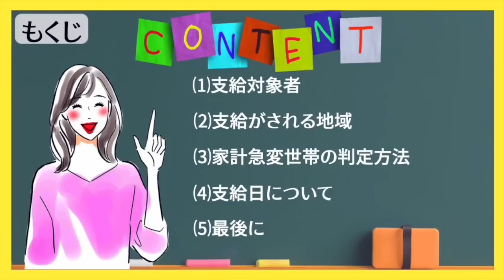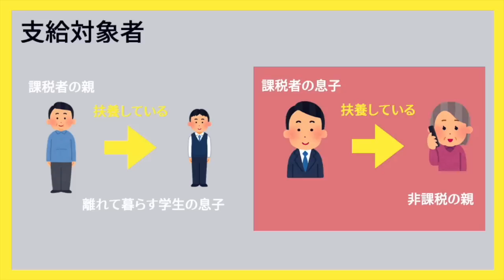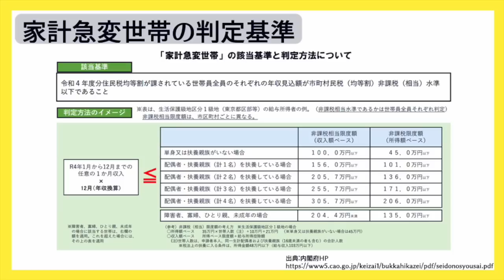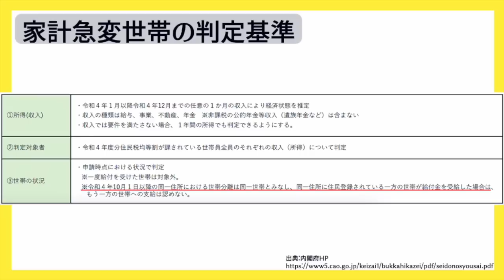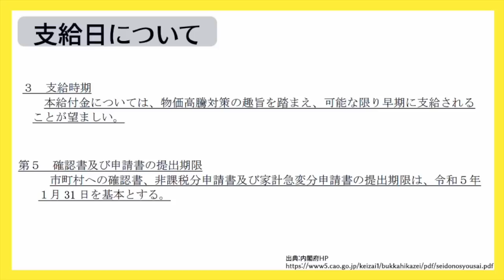【緊急支援給付金５万円給付金】内閣府公式情報｜電力・ガス・食料品等価格高騰緊急支援給付金｜地方創生臨時交付金｜物価高対策 等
【関連動画】
【目次】
00:00 ◆intro
00:16 ◆もくじ
00:28 ◆支給対象者
02:20 ◆支給がされる地域
03:22 ◆家計急変世帯の判定基準
03:55 ◆世帯分離
04:45 ◆支給日について
05:54 ◆最後に